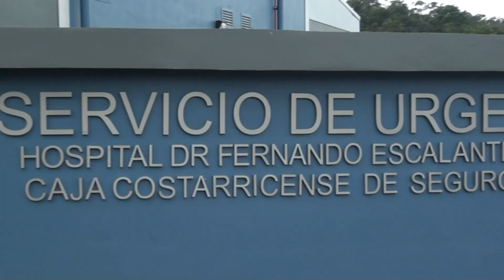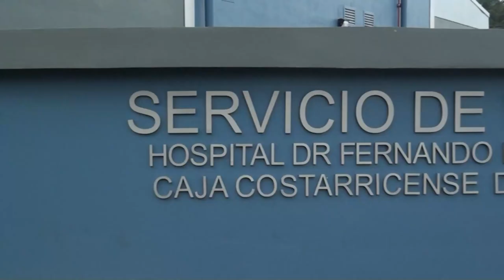Este domingo 3 de noviembre será la Carrera del Trabajador de la CCSS Pérez Zeledón 2024